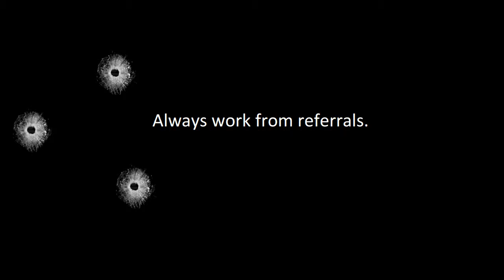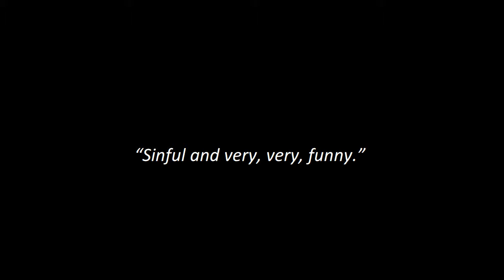Hair Trigger Book Trailer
This is the promotional trailer for the crime novel HAIR TRIGGER by Peter McGarvey. The book is published by Cliff House Publishing (New York).